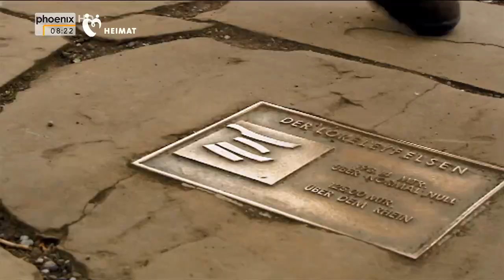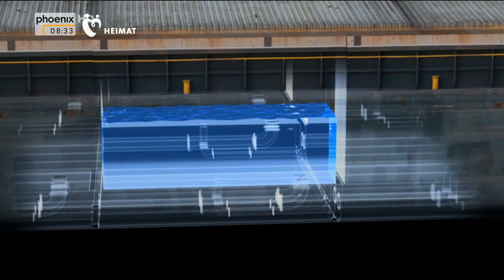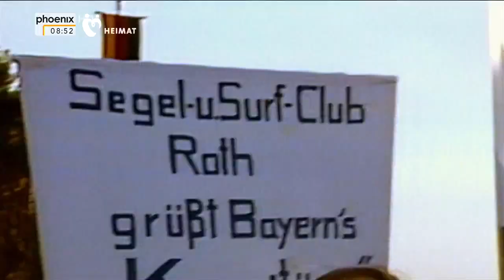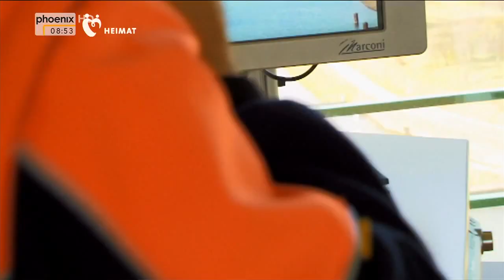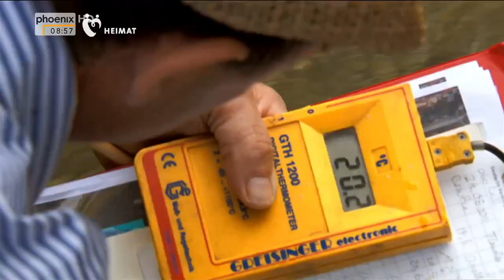(Doku in HD) Deutschland - Deine Flüsse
"Sie sind romantisch und voller Geschichte, sie dienen der Erholung und der wirtschaftlichen Entwicklung. Unsere Flüsse sind die Adern unseres Lebens. Sie haben viele Gesichter. Die meisten deutschen Städte liegen an Flüssen. Wir lieben sie - aber wir fürchten auch ihre dunkle Seite: ihre reißenden Fluten, die ganze Landstriche zerstören. Der filmt zeigt Deutschlands Flüsse und wie eng wir mit ihnen verbunden sind - mit überraschenden Bildern und aus überraschenden Blickwinkeln.

Das innigste Verhältnis gilt wohl dem Rhein. Er ist der deutsche Fluss schlechthin und das Sinnbild für Romantik. Ein Gewässer voller Schönheit und Bedeutung, gepriesen von Dichtern und Musikern. Doch der Rhein hat sich verändert. Er wurde in ein Bett aus Beton gezwängt, um Überflutungen einzudämmen, moskitogeschwängerte Sumpfgebiete trockenzulegen und der Schifffahrt eine zuverlässige Wasserstraße zu schaffen. Was blieb da von der einstigen Romantik übrig?

So mancher Fluss hat sich mehr von seiner Naturschönheit bewahren können. Bestes Beispiel: die Havel. Dort gibt es sie noch, die ruhigen Zonen, wo entspannte Hausboot-Urlauber von einer Uferidylle zu nächsten tuckern und scheue Tiere beobachten können. Kenner wissen sogar, wo der seltene Eisvogel zuhause ist.
Flüsse sind bedrohlich. Ihre Zerstörungskraft fordert immer wieder Opfer - so wie im Mai 2002 an der Elbe und ihren Nebenflüssen. Sintflutartige Regenfälle verwandelten damals auch die beschauliche Müglitz in ein reißendes Monster. Menschen ertranken, Häuser wurden weggerissen, Straßen unterspült. Im sächsischen Weesenstein ist die Katastrophe noch heute greifbar. Die Schäden sind zwar beseitigt. Das Trauma aber bleibt.

Die Schifffahrt braucht zuverlässige Wasserstraßen. Um sie zu vernetzen, bauen wir sogar künstliche Flüsse - Kanäle, wie den Main-Donau-Kanal. Von ihm versprach sich die damalige bayerische Landesregierung wahre Wunder: Er sollte die wirtschaftliche Entwicklung des Freistaats entscheidend voranbringen. Der Aufwand war immens: 171 Kilometer Länge, 16 Schleusen, mehr als 30 Jahre Bauzeit. Und heute: gähnende Leere in der Wasserrinne. Der Kanal ist für die heutigen Frachtschiffe zu klein, der lange Umweg übers Meer billiger.

Ganz unbemerkt sind solche künstlichen Flüsse auch ein Einfallstor für Fremdlinge geworden: exotische Einwanderer, wie etwa die Grundeln aus dem Schwarzen Meer. Die gefräßigen Stummel-Fische haben sich mittlerweile im Rhein angesiedelt und bringen dort das Öko-System und die Angelfreunde durcheinander. Der Film zeigt, wie Menschen von und am Fluss leben, wo sich die schönsten und romantischsten Plätze am Ufer finden - und welche die beliebtesten von Deutschlands Flüssen sind."